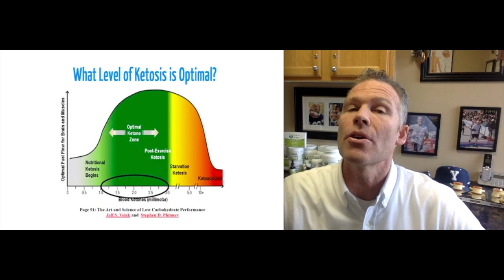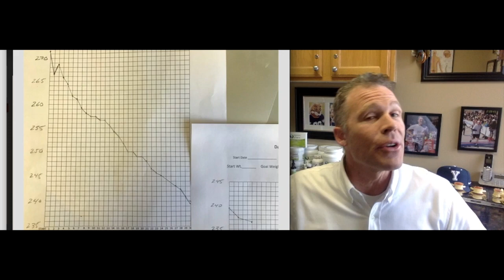February 5, 2018 Make a Switch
This video is about weight loss, fat loss, Make a Switch, chemistry over calories, My Diet Starts Monday, blood sugar, ketones, ketosis, Ketogenic Diet, Intermittent Fasting, Very Low-Calorie diet, Dr. Gary Arbuckle, The Alignment Center, holistic chiropractic, 2018 goals, Section 89, and holding that adjustment.